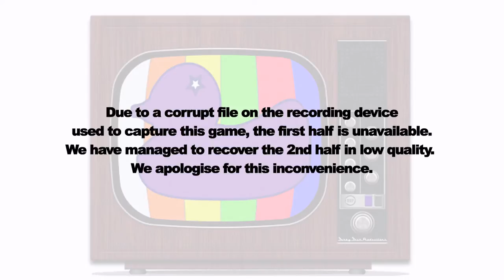Sunday QSS Track Canada v U.S.A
Please Note -
Due to a corrupt file on the recording device used to capture this game, the first half is unavailable.
We have managed to recover the 2nd half in low quality. We apologise for this inconvenience.